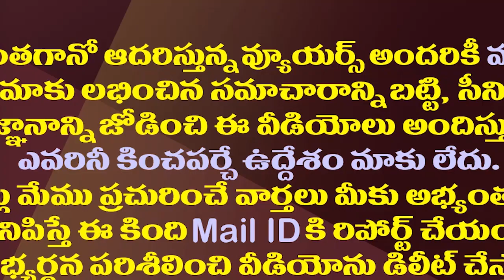రోజుకు ఎంతిస్తారు..అమరావతి మహిళలకు పూజారి ప్రశ్న| Amaravati Women Farmers Faced A Shocking Question